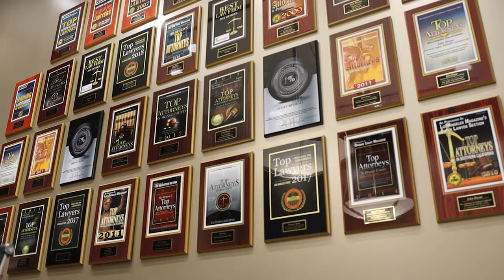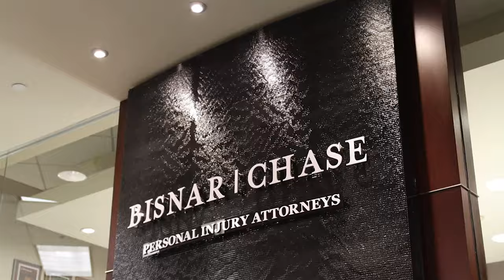Fighting for Justice: Steve Hilst, Trial Attorney at Bisnar Chase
Meet Steve Hilst, a dedicated trial attorney at Bisnar Chase, specializing in personal injury and auto defect cases. With a passion for justice and a 99% success rate, our firm has secured nearly $1 billion for clients. In this video, Steve shares his commitment to fighting for those wronged by others, providing a glimpse into the compassionate, relentless advocacy that defines Bisnar Chase. Join us in standing up for victims at their most vulnerable, seeking accountability, and making a genuine difference in people's lives.

Ready to take action with your accident? Contact one of our California personal injury lawyers for a free case evaluation and legal advice on your next steps.

With nearly one billion dollars recovered, we are the right legal team for your personal injury claim. today.